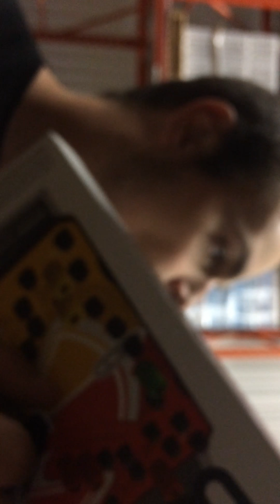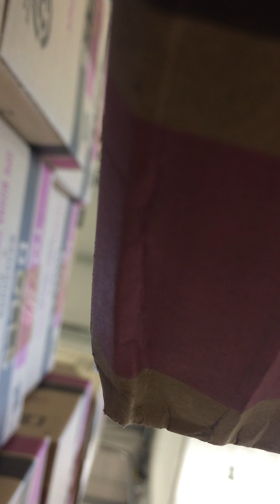ASMR Natural Sounds